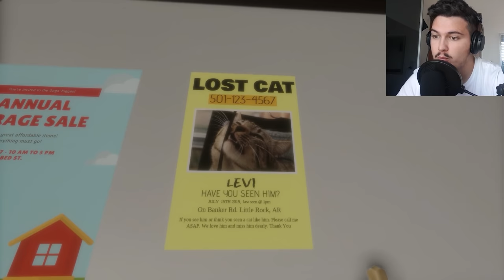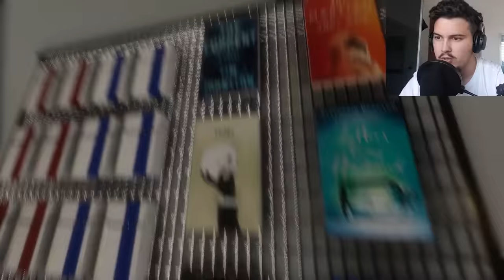NATA MA E FRIKSHME NE JETEN TEM | Night Shift - HORROR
😲 SHOKU IM ESHTE KIDNAPUAR 😶👀